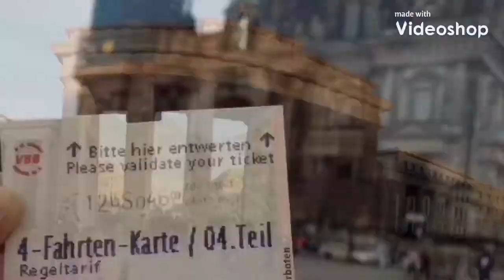HUNTING KOS (WOHNUNG) DI JERMAN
Wohnung/ Apartemen di Jerman tu beda2 loh, dari segi bangunan : ada gedung yg diawal dibangun memang utk disewakan (bangunan tinggi) , adapun yg diawal merupakan rumah tinggal 2 atau 3 lantai yg direnovasi dibagi menjadi 2 atau 3 wilayah (biasanya lantai bwh, tengah, dan atap/loteng)

Nah yg awalnya rumah tinggal dindingnya ga kedap suara jadinya kita kurang bebas ngobrol karena biasanya tetangga atas dan bawah merasa keganggu sekalipun kita cm ngobrol pelan bisa kedengar gaes dan biasanya dianggap mengganggu.

Kalo di Indo biasanya kita toleransi antar tetangga dan ga merasa terlalu terganggu beda hal dengan jerman mereka ga sungkan saling menegur.

Semoga Vlog ini bisa bantu temen2 yg mau tinggal di Jerman.

Oia dan utk pelajar ada koq wohnung yg diperuntukan utk pelajar, namanya Wohngemeinschaft (WG) lebih murah dari wohnung pribadi/ keluarga. WG lebih mirip kost2an seperti biasanya di Indonesia.

Untuk teman2 yang ingin atau akan ke Jerman atau bahkan sekedar pengen tau gimana sih kehidupandijerman, bisa banget nonton video2 dari channel terbangkejerman kami ini, mudah2an bisa memberikan informasi yang baik untuk temen2 tentang wisatajerman kulinerjerman makananjerman cultureshock kehidupandijerman belajarbahasajerman dan lainnya tentangjerman bahkan juga

CHANNEL : TERBANG KE JERMAN ASYER LISWARDI VLOG

Selamat menonton!